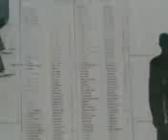Karakolithos Nazi slaughter 25APR1944 - May 09, 2008, 05:59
My life in fifteen second chunks. In this chunk: the monument to the 134 adult male  civilians of Karakolithos village, slaughtered by the Nazi Germans on 25 April 1944.